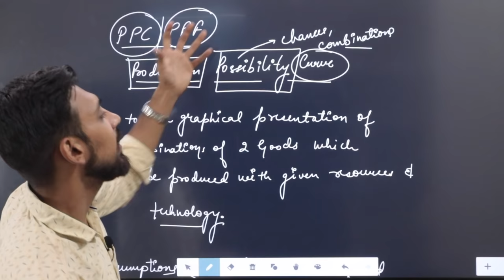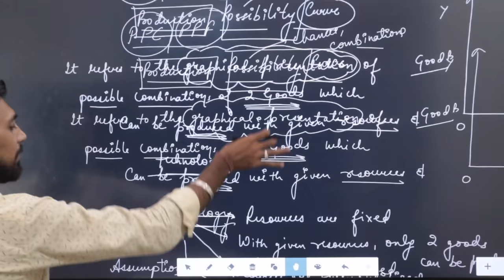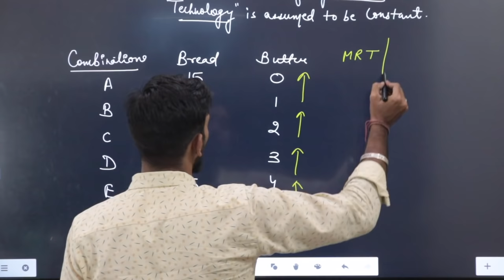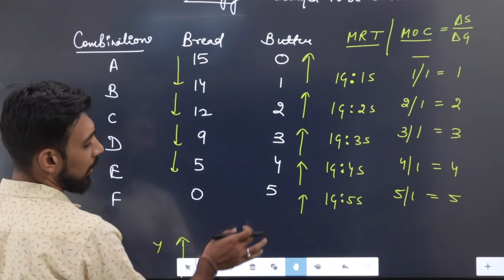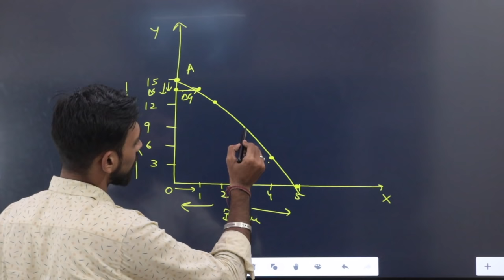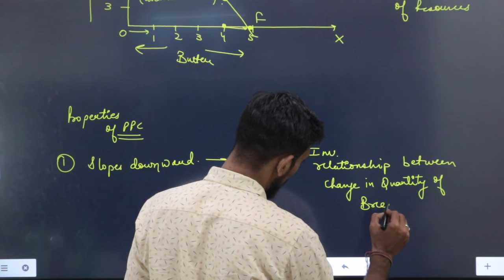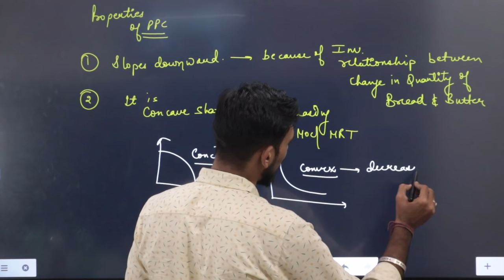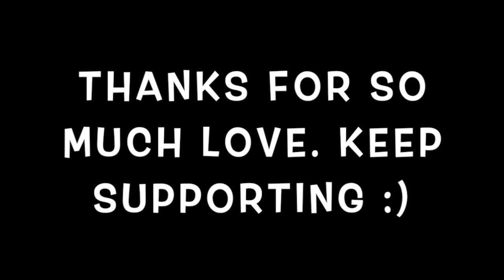Production Possibility Curve | Microeconomics | Chapter 1 | Class 11